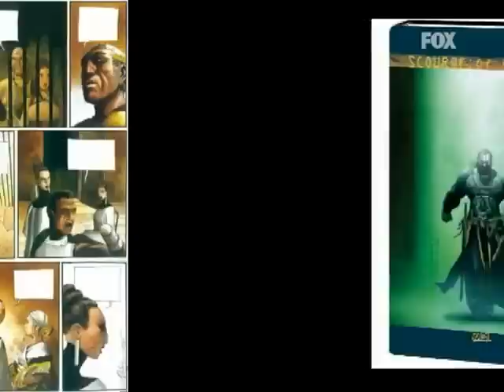Lepa Borisic - Dekoltoidi 1